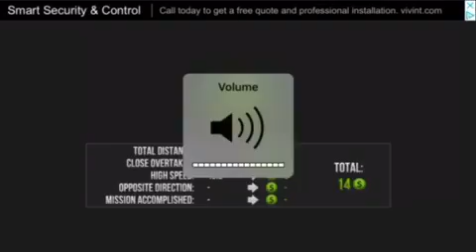All of my motor vehicles in traffic rider so far part 3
Hey guys welcome to another video of traffic rider this video will help me show you how much I’ve grown in traffic rider👍🏾👍🏾